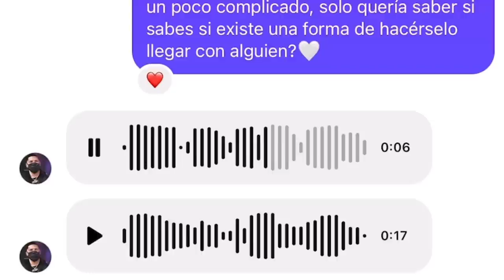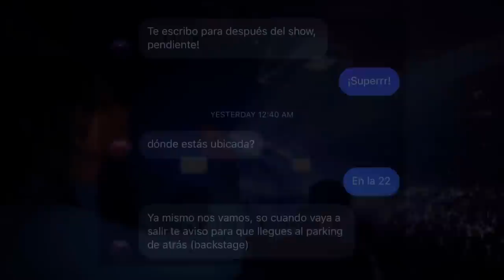Conocí a Jay wheeler😱MEGABASH concert, Nj VLOG | cumplí mi sueño más grande después de 5 años…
Por fa siempre recuerden que el Tiempo de Dios es perfecto en el canal de la sis pueden encontrar más contenido de este día 💗

✯ Soy de Santiago, Republica Dom.
✯ Tengo 19 añitos
✯ Edito con Inshot/IMovie (ipad)
✯Camara: Canon g7x mark ii

              -𝐟𝐨𝐥𝐥𝐨𝐰 𝐦𝐞-

📈14,300